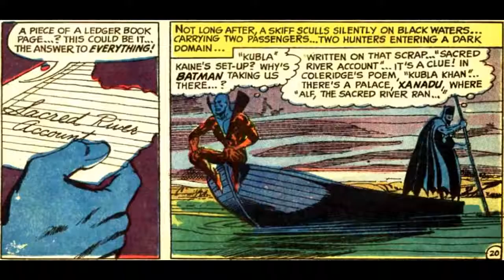Batman: Brave and the Bold # 79, (Neal Adams) "Track of the Hook"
The title was the first to feature Neal Adams' version of Batman, generating fan interest that led to Adams' style defining the modern Batman image to this day. In addition, Adams updated Green Arrow's visual appearance by designing a new costume for the character in issue #85 (Aug.-Sept 1969). The primary artist for the second half of the run was Jim Aparo, starting with #98 (October--November 1971). Haney frequently disregarded continuity by scripting stories which contradicted DC's canon or by writing major heroes in an out-of-character fashion. Issue #100 (Feb.-March 1972) featured Batman and "4 Famous Co-Stars" (Green Lantern, Green Arrow, Black Canary, and Robin) in a story by Haney and Aparo.